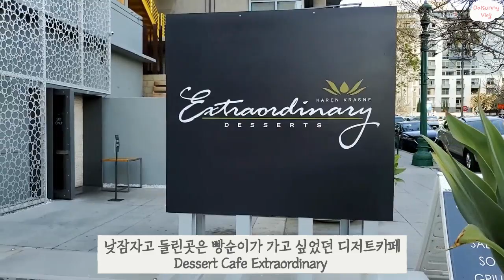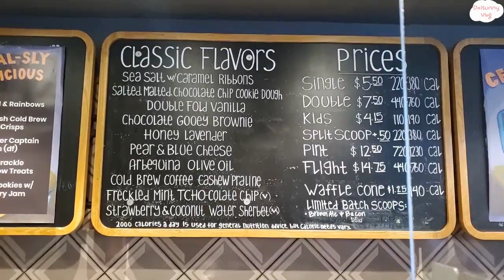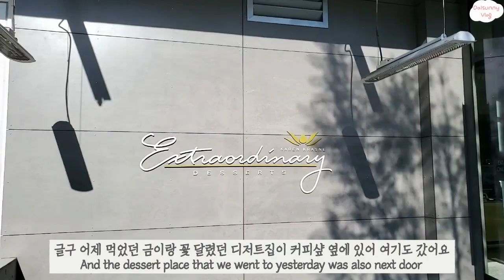[미국여행]갱년기주부가 여행을 마치며...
ong : Cody Lehmann + Rachel Leycroft - Call You Mine